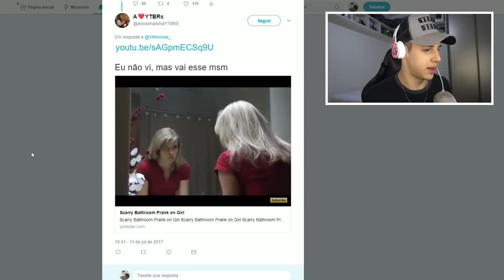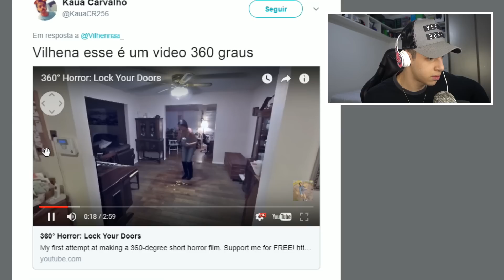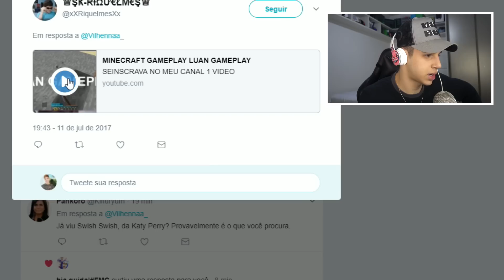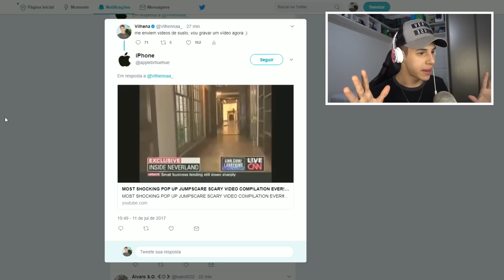TENTEI NÃO ME ASSUSTAR